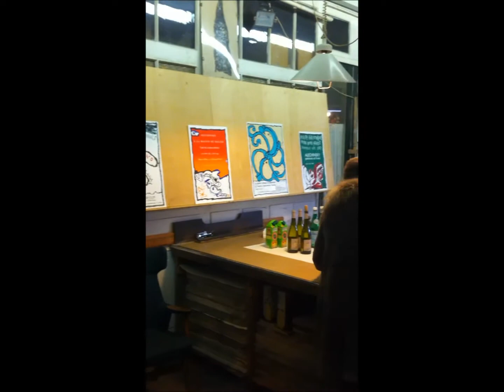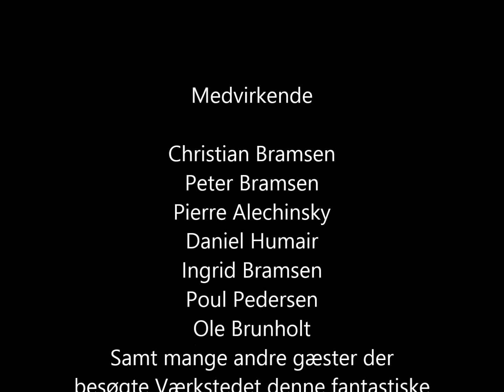Pierre Alechinsky, Atelier Clot, vernissage le 6 décembre 2013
Film fra fernisering den 6 december 2013 på værkstedet i Paris.